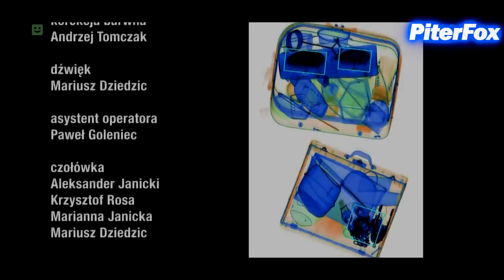EEEEEEE 114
Połowa za nami. Jednocześnie 1/4 wszystkich nagranych odcinków została przerobiona ;) A od ciągłego wycinania eee yyy mam sny z Makłowiczem w roli głównej.